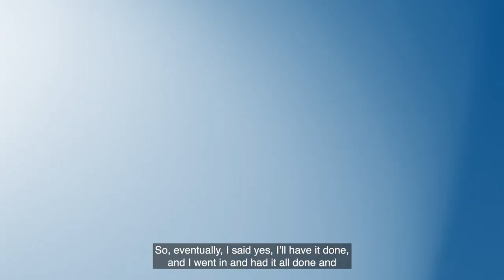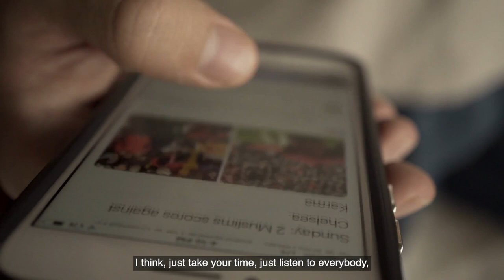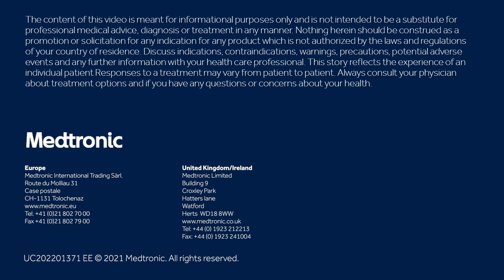My life with an Implantable Cardioverter Defibrillator (ICD)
Watch Ciara from the UK tell how getting an ICD not only improved her symptoms but also saved her life